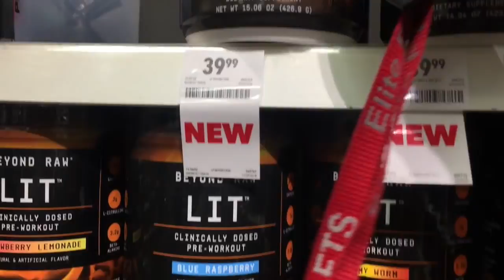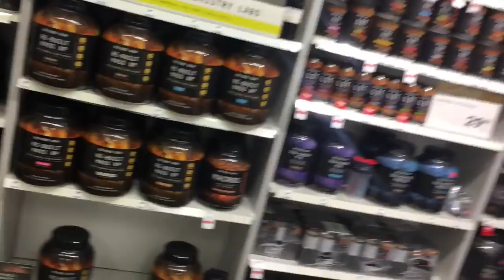BULK SQUAD LEG DAY!!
Enjoy this lit video with the boys and our workout